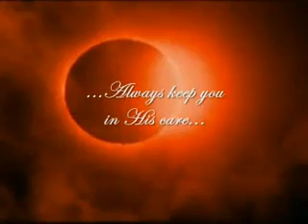The Secret of Life